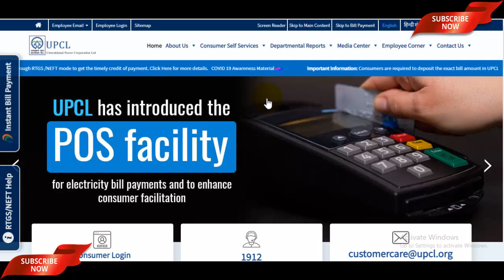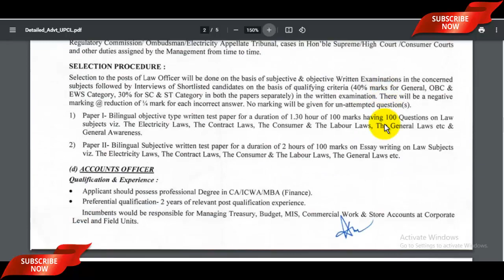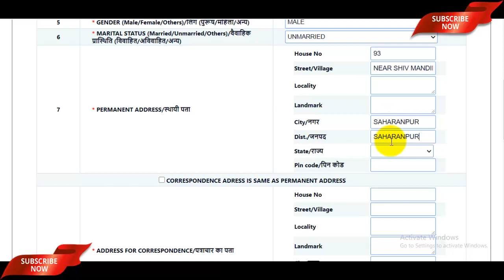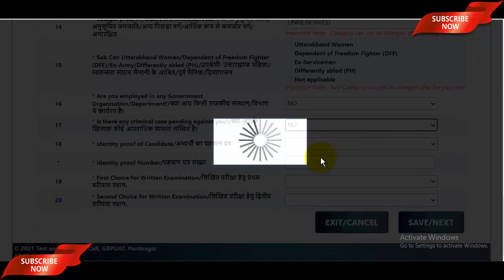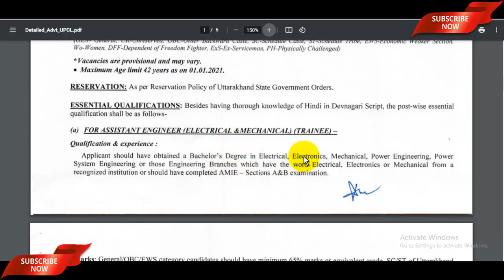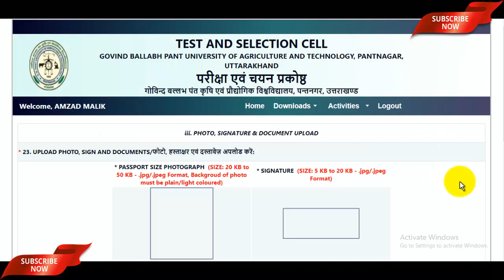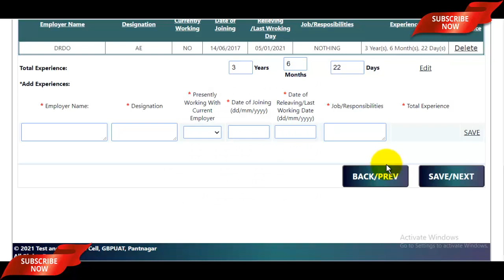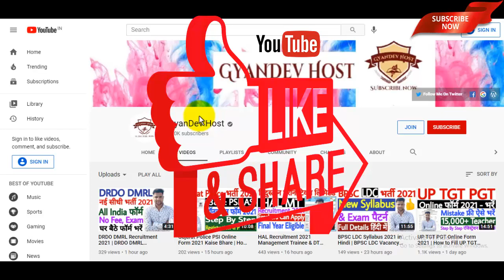Uttarakhand UPCL AE Online Form 2021 Kaise Bhare | How to Fill Uttarakhand AE Online Form 2021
Google में JobsGyan सर्च कीजिये और वहां से पहली वेबसाइट ओपन कर ऑफिसियल नोटिफिकेशन & Apply Link चैक कर लीजिये